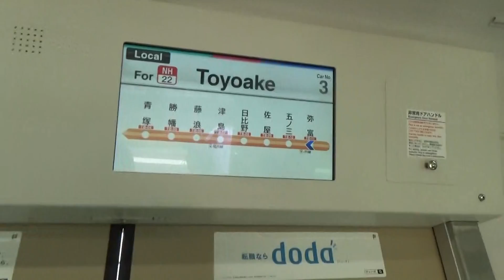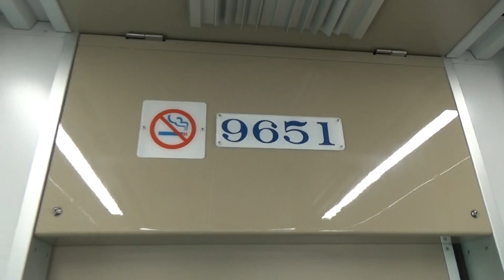名鉄９５００系トップナンバー車 弥富駅に入線するシーンを撮影および車内の様子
２０１９年にデビューをした名鉄９５００系のトップナンバー車が、弥富駅に入線してから乗車して車内の様子を撮影しました。masafuna2030チャンネルと名鉄９５００系のコラボが実現しました。